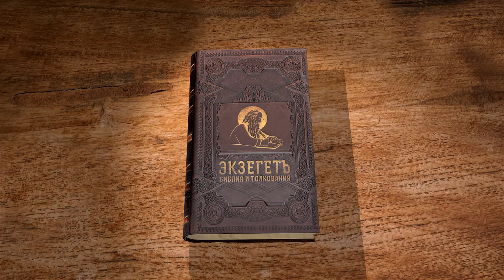Книга пророка Исайи. Глава 66. Андрей Десницкий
Господь говорит, что Его не вмещают небо и земля, так что храм Ему построен не как нуждающемуся. Ему угодит только смиренный, а гонящие братьев за имя Господне постыдятся. В один день родится новый народ, и изо всех племен уверовавшие будут братьями, священниками и левитами. Пророчество о Страшном Суде. Читаем в сегодняшней 66 главе книги пророка Исаии на Библейском интернет-портале Экзегет.ру вместе с профессором Андреем Десницким